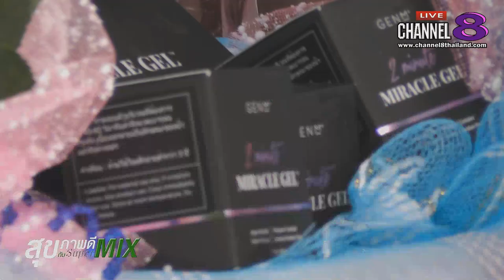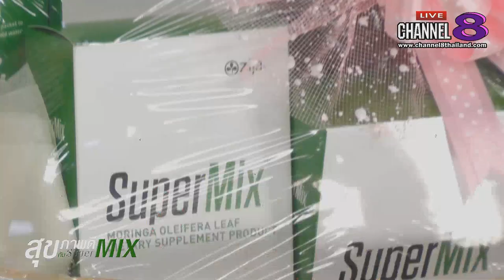Channel8Thailand : สุขภาพดีกับ SuperMix 26-12-61